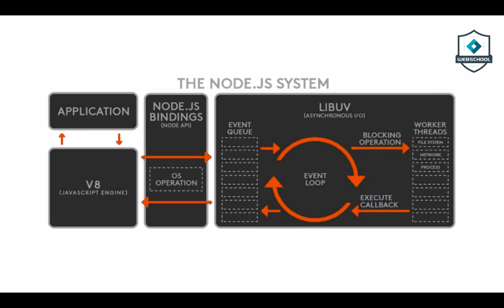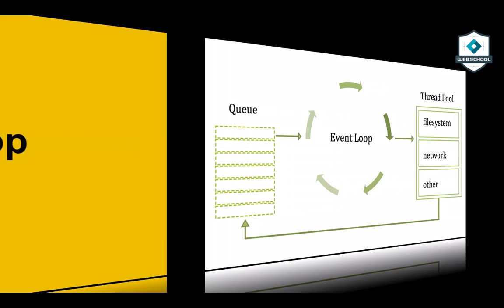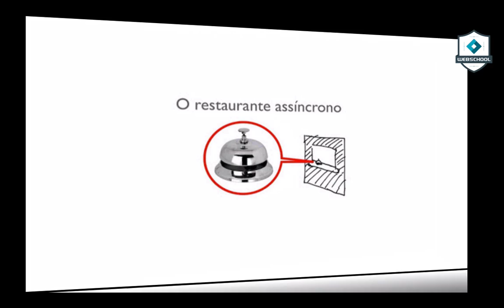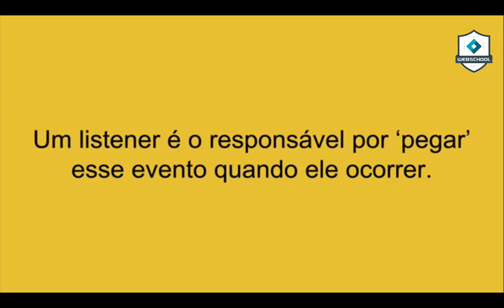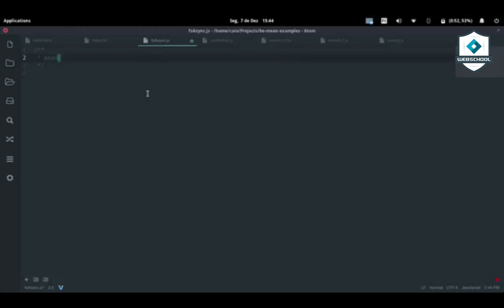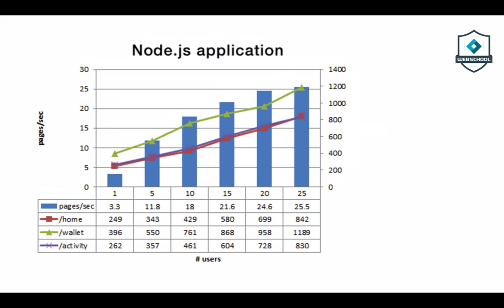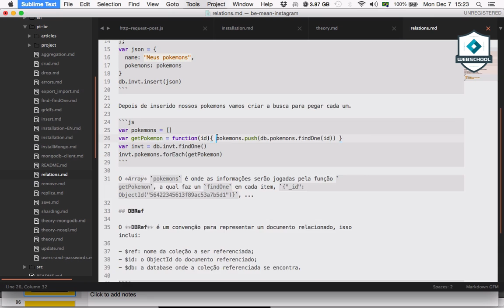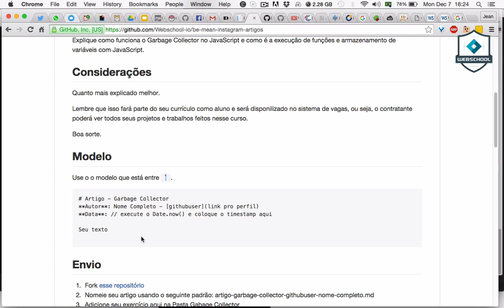Be MEAN: Node.JS (AULA 1) #1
Aula sobre a teoria por trás do Node.js explicando cada parte que compõe essa maravilhosa plataforma.

Esse módulo já esta COM 30 HORASSS

INICIO = 0:11 - Porque esqueci de retirar 10s iniciais de silêncio - DESCULPE!!!

O Node.js - 1:28
O Node.js - V8 - 6:43
O Node.js - Single Thread - 7:57
O Node.js - Event Loop - 9:20
O Node.js - Libuv - 12:17
O Node.js - I/O Async - 13:57
-                      AVISOOOOO              - 17:27
O Node.js - Thread Pol - 18:52
O Node.js - Event Driven - 22:00
O Node.js - API - 29:43
Use Case - PayPal - 35:18
EIIIIIII JAVAAAAAA! - 39:18
Node.js - Instalação - 39:28
Node.js - Rodando - 43:24

EXERCÍCIO - 50:19

ARTIGO - 51:25